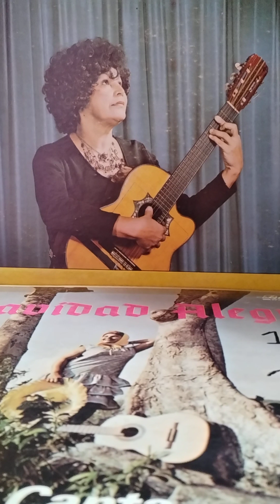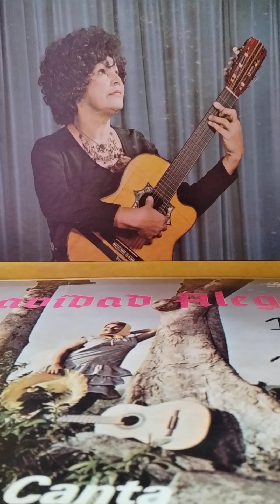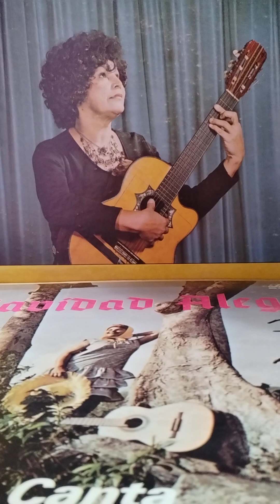Ernestina Reyes "La Calandria" / Toño Bicicleta (Guaracha) H. Pagán